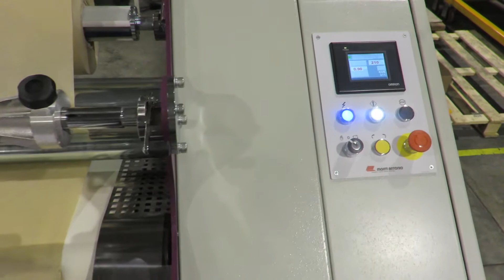Monti Antonio 180T | Fassi Digital